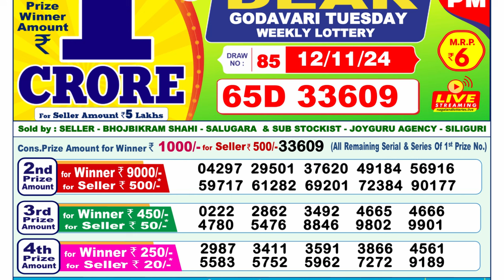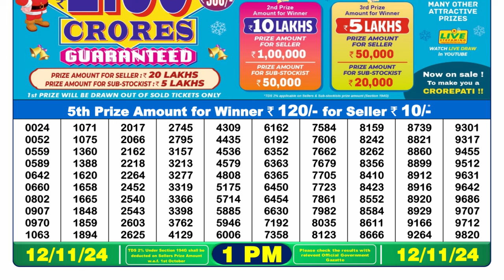🔴LIVE Nagaland Lottery Result Today 1PM (12-11-2024); Dear Godavari Tuesday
DEAR LOTTERY RESULT MORNING 1PM TODAY | LOTTERY SAMBAD 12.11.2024